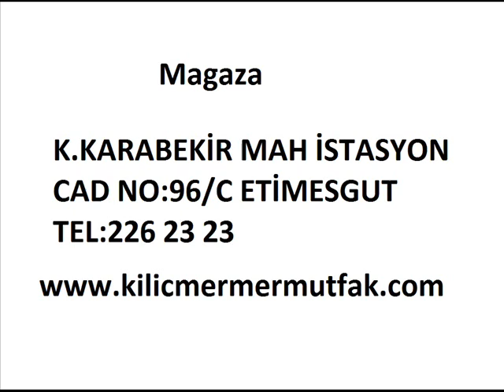çayyolu balgat öveçler mutfak dolabı kılıç mutfak 0532 716 87 02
kılıç mutfak mermer